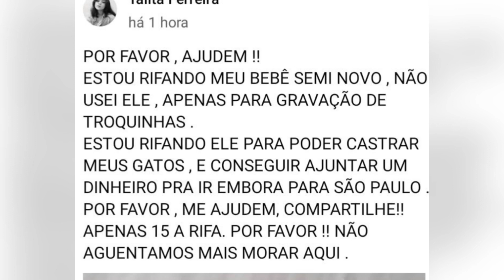🔥BABADO FORTE🔥PEDIDO DE AJUDA!!! NOVA RIFA!!! QUEREM VOLTAR!!!(PASSADA)!!!💣😨😨